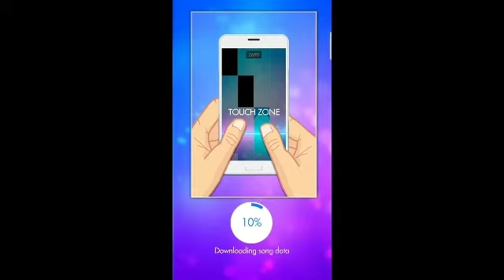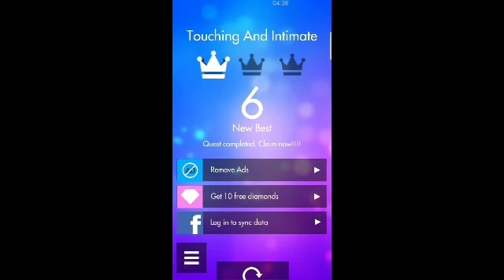Magic Tiles 3 new song - Touching And Intimate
Enjoy another great Magic Tiles 3 music video with HD sound and no distractions. There is no commentary and only the game sound is recorded.

Magic Tiles 3 just got a massive update! Loads of new songs! Touching and Intimate is the first one I've played and it is fantastic!